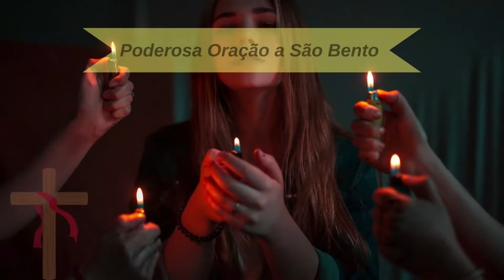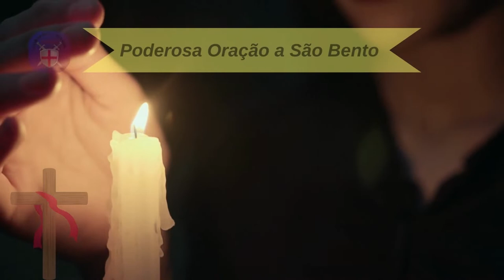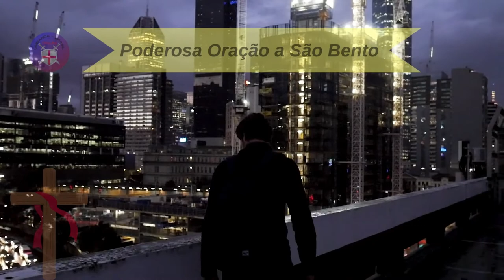Poderosa Oração a São Bento Contra Feitiçaria 🪘🪘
O vídeo "Poderosa Oração a São Bento Contra Feitiçaria" é uma gravação do canal Umbanda Brasil, que apresenta uma oração destinada a invocar a proteção do santo São Bento contra a feitiçaria e outras influências negativas. A oração é recitada por uma voz suave e serena, acompanhada por imagens de velas acesas e outros elementos simbólicos da religião umbandista.

Durante a oração, o narrador pede a São Bento que o proteja e o defenda de todos os males, tanto físicos quanto espirituais, e que afaste de sua vida qualquer influência negativa, especialmente aquelas relacionadas à feitiçaria. Ele pede ainda que o santo conceda força, coragem e sabedoria para enfrentar as adversidades da vida.

A oração é apresentada como uma ferramenta poderosa para afastar a negatividade e obter proteção divina, e o vídeo é indicado para aqueles que buscam fortalecer sua espiritualidade e se proteger contra influências negativas.

“Ó glorioso Patriarca São Bento, que vos mostrastes sempre compassivo com os necessitados, fazei que também nós , recorrendo à vossa poderosa intercessão, obtenhamos auxílio em todas as nossas aflições. Que nas famílias reine a paz e a tranquilidade, afastem-se todas as desgraças, tanto corporais como espirituais, especialmente o pecado. Alcançai do Senhor a graça vos suplicamos , obtendo-nos finalmente , ao terminar nossa vista, neste vale de lágrimas, possamos louvar a Deus.”
“A Cruz Sagrada seja a minha luz, não seja o dragão o meu guia . saia  , satanás! Nunca me diga coisas ruins. É mau o que tu me ofereces. Bebe tu mesmo os teus venenos!”
“Ó Deus, Vós que Vos dignastes derramar sobre o bem-aventurado confessor, o Patriarca, o espírito de todos os justos, concedei a nós, Vossos servos e servas, a graça de nos revestirmos desse mesmo espírito, para que possamos, com o Vosso auxílio, fielmente cumprir o que temos prometido. Por Jesus Cristo nosso Senhor.
“Ó Bom Jesus, verdadeiro Filho de Deus e de Maria Virgem, que com tua Paixão e Morte nos liberou da escravidão do demônio, e mediante os prodígios da Cruz glorificou o teu servo Bento concedendo-lhe um poder ilimitado sobre o poder infernal, concede-nos, suplicamos, mediante a intercessão deste Santo, a vitória na luta assídua que mantemos não somente contra o demônio, nosso principal inimigo, mas também contra as perversas doutrinas e os exemplos de vida escandalosa, especialmente com o falar obceno e com o vestir imodesto, com os quais os homens de má vontade procuram nos Prejudicar na alma e no corpo.
São Bento, nosso especial protetor, reza por nós e impetra-nos da Jesus as graças especiais necessárias à nossa alma e ao corpo.
“Ó Santo Pai Bento, ajuda daqueles que te procuram: acolhe-me na tua proteção; defendi-me da tudo aquilo que insídia a minha vida; obtém-me a graça do arrependimento de coração e da verdadeira conversão para reparar as culpas cometidas, louvar e glorificar Deus todos os dias da minha vida.
Segundo o coração de Deus recorda-te de mim para com o Altíssimo porque, perdoados os meus pecados, me faça estável no bem; não permita que me separe Dele, me acolhe no coro dos eleitos, junto a ti e a todos os santos que te seguiram na eterna beatitude. Deus onipotente e eterno, pelos méritos e exemplos de São Bento, da irmã, da virgem Escolástica e de todos os santos monjes renova em mim o teu Santo Espirito; doa-me força contra as seduções do maligno, paciência nas tribulações da vida, prudência nos perigos.
Aumenta em mim o amor à castidade, o desejo da pobreza, o ardor na obediência, a humilde fidelidade na observação da vida cristã. Confortado da ti e ajudado pela caridade dos irmãos, possa eu servir-te alegremente e alcançar vitorioso à pátria celeste junto com todos os santos. Por Cristo Nosso Senhor.
Alcançai do Senhor a graça que vos suplicamos, obtendo-nos finalmente , ao terminar nossa angustia neste vale das sombras e do medo , possamos Orar a Deus.  Amém!”